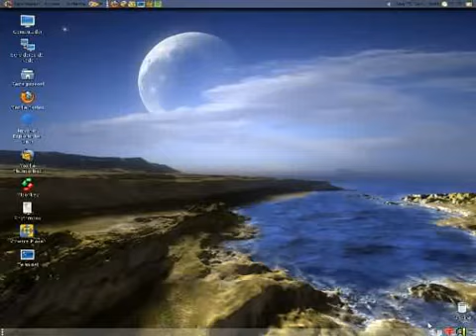Kosh Narek' Ubuntu Linux Desktop "Feisty Fawn"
a demonstration of Ubuntu 7.04 "Feisty Fawn", using the nvidia driver with xorg (without xgl!)